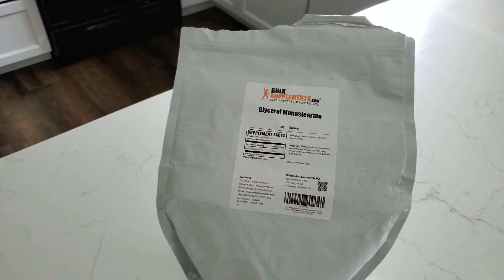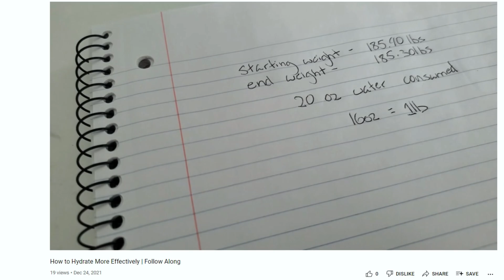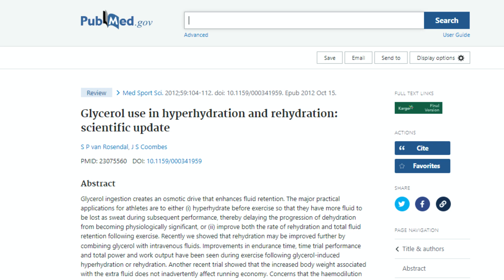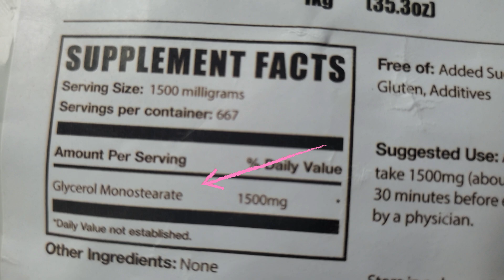Why Is Glycerol In My Pre-Workout?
Glycerol in your pre-workout? A common ingredient in non-stimulant pre workouts, glycerol is touted as a "pump enhancer" and "endurance improve-r". But what is it? What does it do?

Glycerol improves workout "pumps" through a hydration pathway which is distinct from the Nitric Oxide (NO) pathway ingredients such as L-Citrulline act upon.

Additionally, Glycerol has the ability to hyperhydrate your cells; temporarily supersaturating them. This increased potential to retain water can be very beneficial at attenuating the detrimental effects of dehydration in situations where re-hydrating opportunities are minimal.